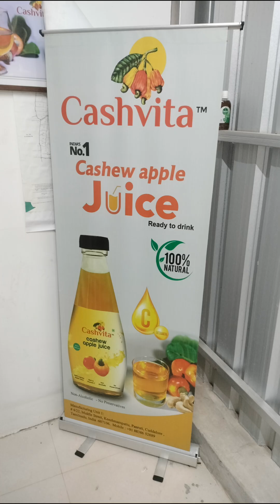முந்திரி பழம் ஊட்டச்சத்து பானம் - cashvita